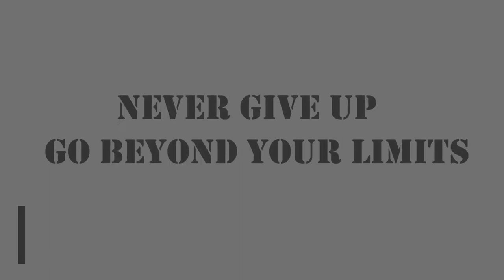DON'T WISH FOR IT, WORK FOR IT! Fitness Motivation | SK IBBU FITNESS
Hey guys! This is ibrahim my first fitness motivation video, to motivate others to never give up and go beyond there limits!! make sure u subscribe my channel for more videos and do share my videos.STAY FIT STAY MOTIVATED!!!